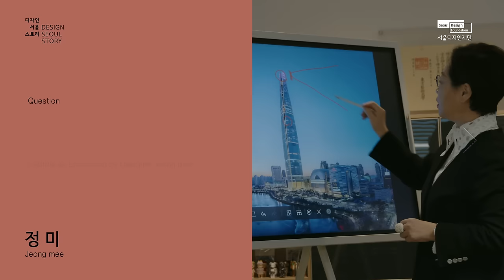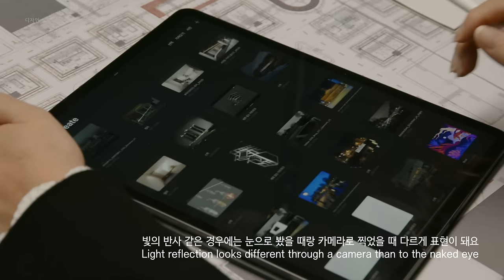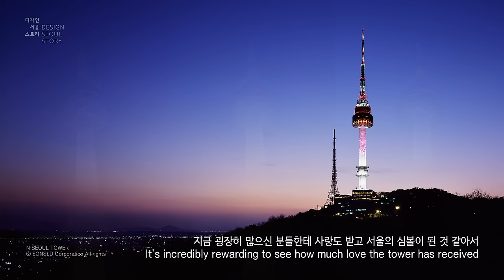[디자인서울스토리] EP09. 빛으로 공간을 만드는 디자이너 정미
[EP09] 빛으로 공간을 만드는 디자이너 정미

정미 | 이온에스엘디 대표
(Jeong mee | CEO of EONSLD)